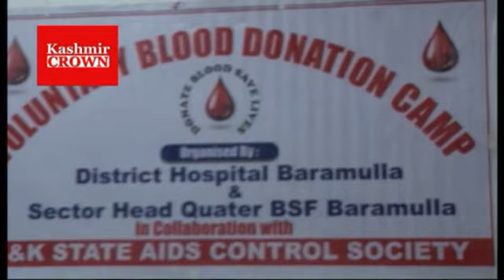Blood donation camp at singhpora baramulla